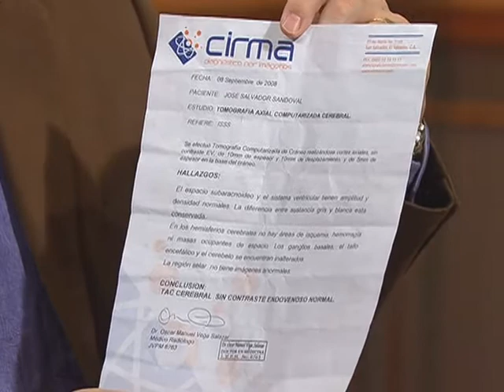Pastor Melvin Vásquez : Pastor of "Más Que Vencedores" - 3/3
Pastor of "Más Que Vencedores" (More Than Conquerors) Church Sports
c/o Pan Missions,
15 Bishop Court,
Guelph, ON N1G 2R8

As interviewed Ron Mainse on 100 Huntley Street (Program #8250)